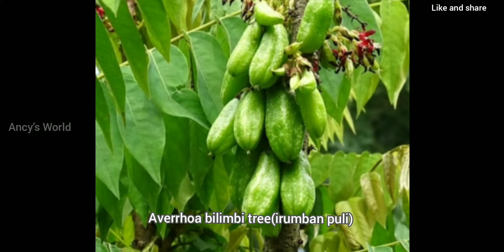Pickle recipe / achar recipe / അച്ചാർ / irumban puli achar/ bilimbi pickle / ഇരുമ്പൻ പുളി അച്ചാർ /